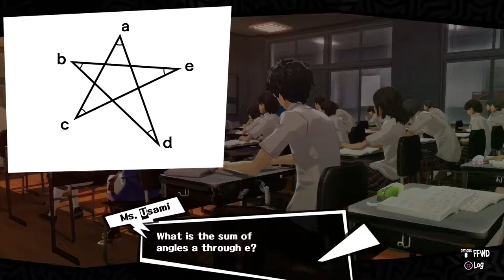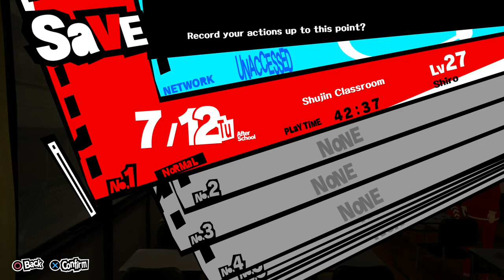Persona 5 (PS4) - Walkthrough part 30